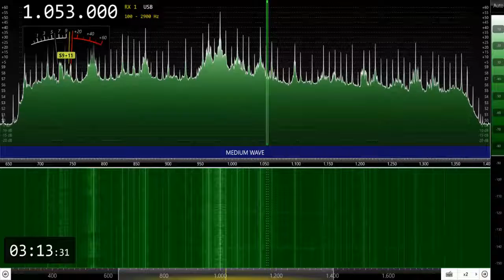DYSA-Iloilo City (Philippines) 1053kHz 9/28/22 19:04~UTC - National Anthem & Opening Announcement